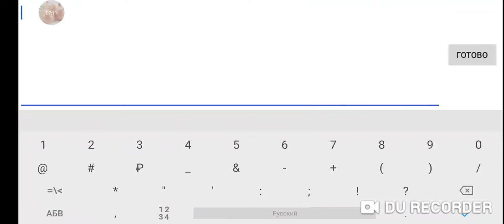Lava Temple 100%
Fun level

INFO
Name: Lava Temple
Creator: Michigun & Ggb0y
Enjoyment: 10/10
Gameplay: 9.5/10
Design: 10/10 perfect to those days
In-game difficulty: Medium demon 10*
My difficulty: Medium demon 10*
Worst fail(-s): 81%
Attempts: 1523
Comments: ∆∆∆

GG :D

Enjoy :D